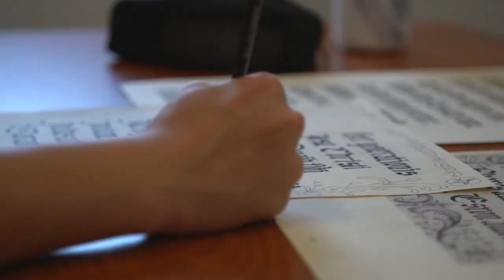Creating Beauty for a Beautiful World